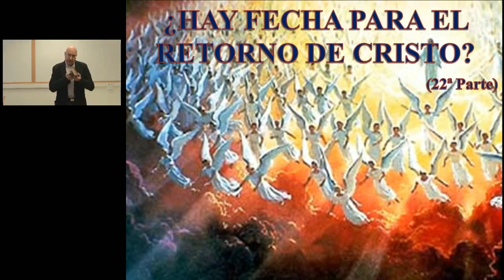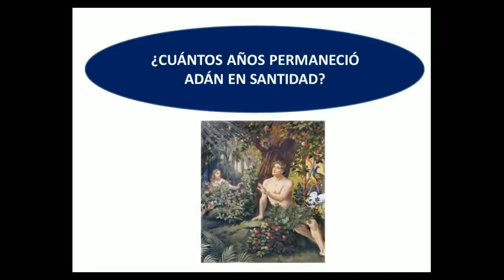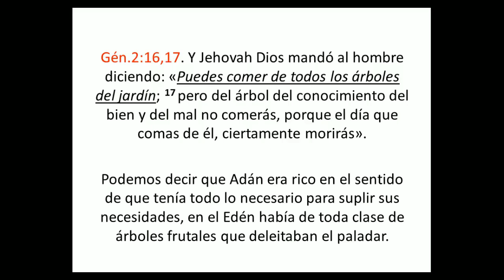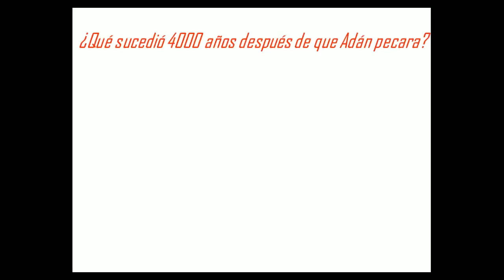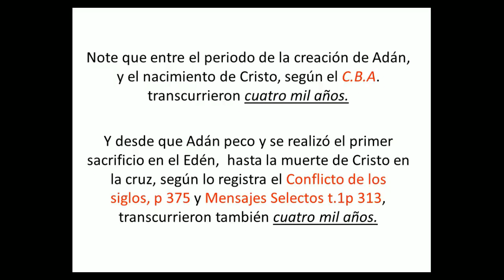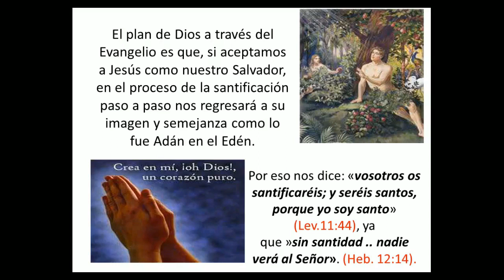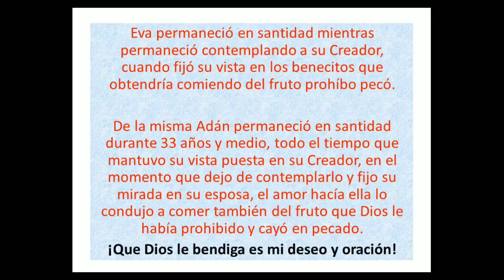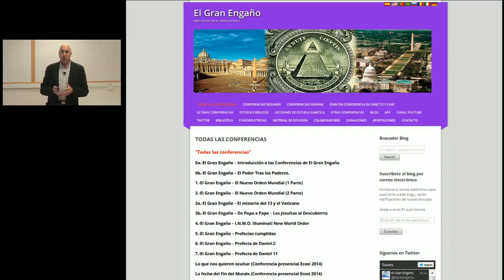22 - Is There Any Date For Jesus' Second Coming?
Different Adventists regarding the Second Coming of Christ, to see that the understanding of Christ's return has been progressive and increasingly detailed. Video by Pastor Humberto Fierro ("How many years did Adam live in Holiness") presented by Josep Sanvicens.